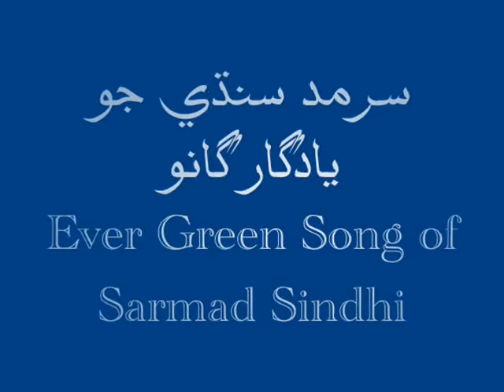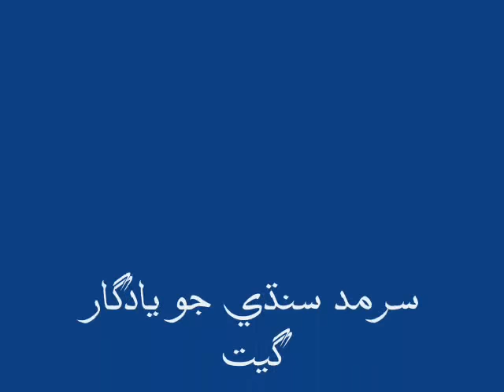Sarmad sindhi Jadhen hin dunya man Full song.wmv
Sarmad at his best by (Friend & Company)